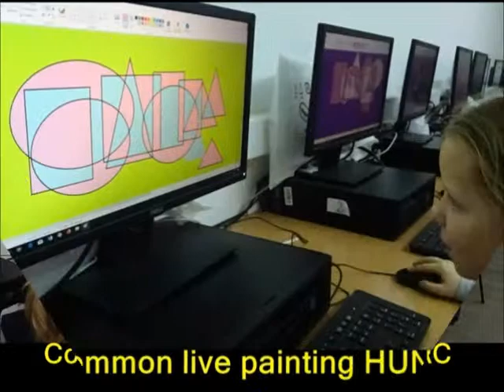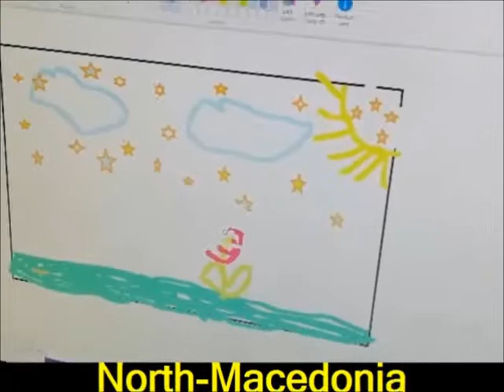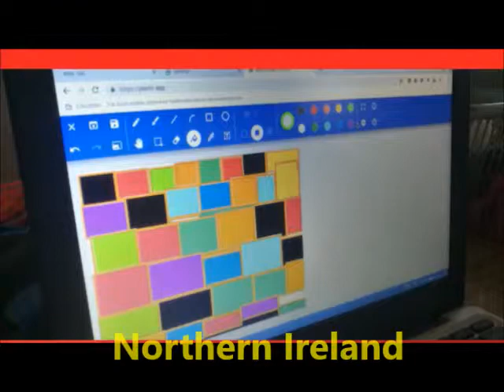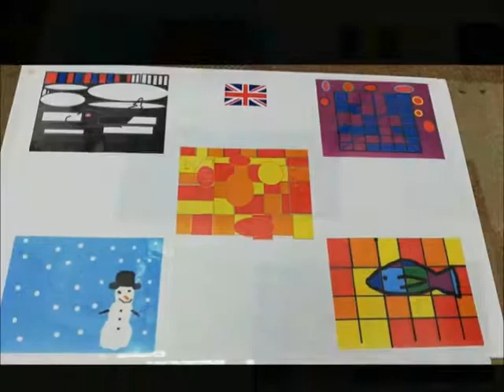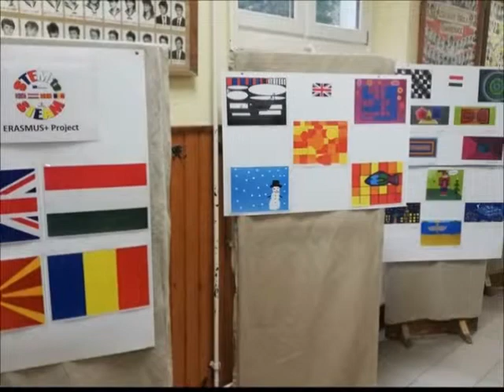Paint Exhibition 02/2019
STEM to STEAM Erasmus+ project
Csabrendeki Általános Iskola - Csabrendek/Hungary